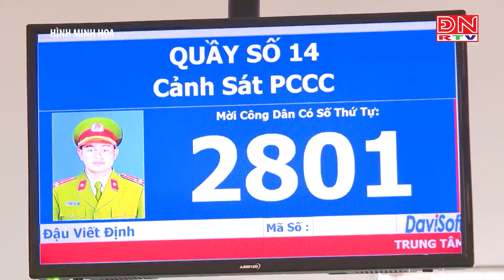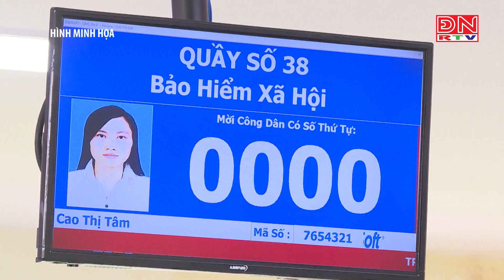Thủ tướng Chính phủ tiếp tục yêu cầu thực hiện nghiêm quy định bỏ sổ hộ khẩu giấy